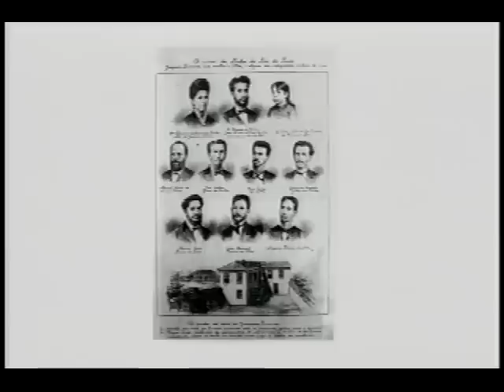Antônio Abujamra entrevista o cineasta José Mojica Marins e o escritor Jacomo Mandato (bloco